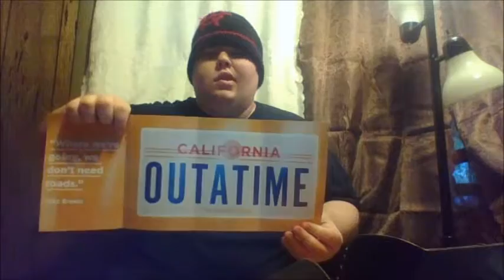Loot Crate October 2015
Hey guys, this is a video update on my Bell's Palsy disorder and also me opening up my very first Loot Crate. It contains content from Bill and Ted's Excellent Adventure, Back to the Future, and Doctor Who. Let's open it up and see what's inside.

Please leave feedback on what you thought about the game. Also If you would like to recommend some games please leave in the comments the game title and system. Systems I own at this time is Xbox 360 and PS3 Consoles.